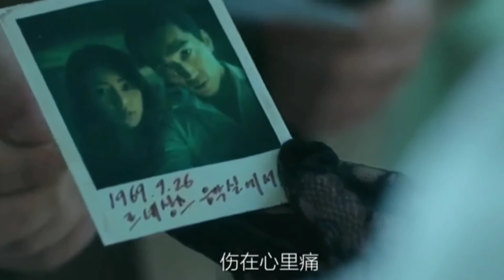[MV] 《錯過的情人》- 半噸兄弟「一首惆悵滿懷歌曲，勾起了多少煽情中的往事」錯過的情人